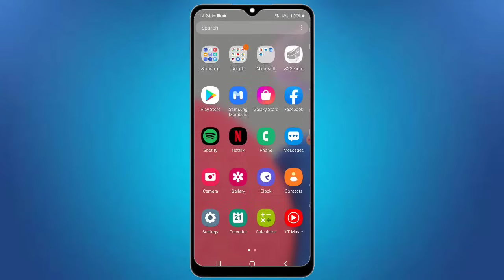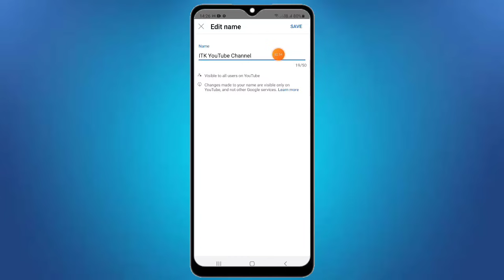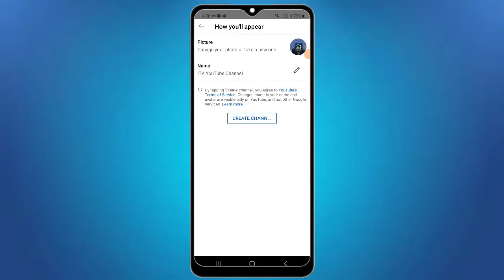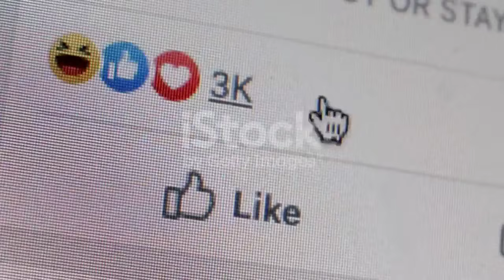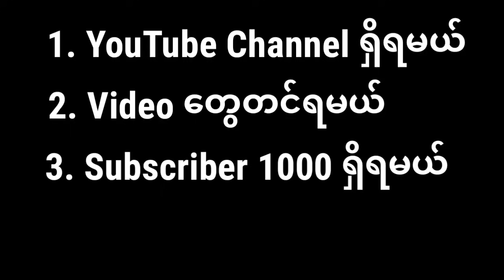How To Create YouTube Channel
သင်တန်းစုံစမ်းရန်

My name is Kyi

Your Questions
အင်တာနက်အခမဲ့
how to save mobile data
save internet data on android
how to save mobile data on android
အင်တာနက် data သက်သာအောင်လုပ်နည်း
Internet data သက်သာအောင်လုပ်နည်း
Data saver
android data saver
how to enable data saver
internet data save on android
data saver android
internet data saving tricks
အင်တာနက် free သုံးနည်း
internet data save
data saver app
myanmar youtuber
How to create wave money account
Wave money account ဖွင့်နည်း
Wave money အကောင့်ဖွင့်နည်း
myanmar
wave money အကောင့်ဖွင့်နည်း
wave money otp code
Myanmar yyt
myanmar coup
myanmar tech review
myanmar military
myanmar military coup
myanmar protests
myanmar military coup 2021
myanmar coup 2021
Wave money ေငြလြဲနည္း
K pay ဖွင့်နည်း
Kbz bank myanmar
kbz bank
Wave pay accountဖွင့်နည်း
Wave money ငွေထုတ်နည်း
Wave money အသုံးပြုနည်း
Wave money ပိုက်ဆံခိုးနည်း
myanmar news
Kpay ဖွင့်နည်း
Kpay ငွေထုတ်နည်း
Kbz pay ငွေထုတ်နည်း
myanmar protest 2021
myanmar junta
myanmar police
1.1.1.1 vpn အသုံးပြုနည်း
youtube subtitles settings
How to add subtitles in mx player
how to add subtitles in mx player online
how to add subtitles in mx player online videos
How to mobile into pc
how to convert phone into computer
how to convert mobile into pc
mobile computer | how to convert mobile into pc | how to make mobile computer | mobile to pc connect
how to convert mobile into computer | mobile computer | phone convert into mini computer
smartphone to computer
phone to pc
how to convert smartphone into a pc
How to make mobile into computer
how to create discord account
how to verify discord account
how to make a discord account
how to create a discord account
create new discord account
discord server
how to set up a discord server
discord tutorial
how to setup discord
discord for beginners
how to setup a discord server
myanmar keyboard
gboard
how to translate myanmar to English
gboard for android
google gboard
gboard tips and tricks
gboard tips and tricks android
google gboard for android
gboard tips and tricks in hindi
gboard hidden features
gboard tricks
gboard keyboard tips
google keyboard tricks
gboard features
cool gboard tips and tricks
gboard keyboard settings
gboard settings
gboard keyboard tips and tricks
facebook secret tips
secret tips in facebook
facebook hidden feature
facebook hidden features
facebook secret tricks
facebook tips and tricks
facebook tricks
facebook hidden tricks
facebook messenger
facebook messenger tricks
facebook settings
facebook new tips and tricks
facebook secret features
facebook tricks and tips
facebook tips and tricks 2021
kinemaster အခြေခံ အသုံးပြုနည်း
ဖုန်းဖြင့် video edit လုပ်နည်း
kinemaster အသုံးပြုနည်း
Kinemaster အသုံးပြုနည်း
Video editing လုပ်နည်း
video editing tutorial
kinemaster tutorial